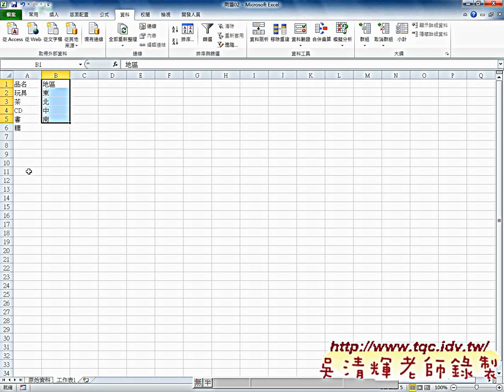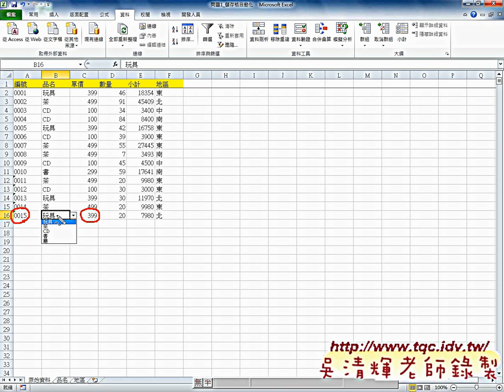如何建立下拉清單EXCEL辦公室自動化 吳老師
上課內容：
01_綜合練習1血型分析(VLOOKUP函數應用)
02_CHAR函數說明與隱藏公式
03_綜合練習2配股數量表(名稱定義與VLOOKUP函數)
04_綜合練習2配股數量表(如何錄製巨集)
05_如何錄製巨集與建立按鈕並修改VBA
06_九九乘法表(公式鎖定欄列技巧)

與前幾期的課程雖然用的是相同的範例，但最大的不同在：
1.除了解說?建函數公式，並將之轉成自訂函數，把複雜的公式變簡單。
2.如何將複雜的公式變成簡單的按鈕，按下按鈕就自動完成工作。

內容主要分成：
1.常用函數
2.進階函數應用
3.從函數到VBA設計
4.如何自訂函數
5.VBA程式設計入門
6.如何錄製巨集與修改
7.如何將大量資料轉存到資料庫
8.如何讀取資料庫資料

優點：
1.可非線性學習：可按照自己最不熟的部分多次學習。
2.可反覆學習：有疑問可以多次聽講，保證學的會。
3.可攜帶學習：只要有瀏覽器就可以播放SWF檔，MAC電腦也沒問題。

課程特色：
1.如何將函數轉成VBA
2.VBA與資料庫快速結合

吳老師 2014/2/27

課程特色：
1.如何將函數轉成VBA
2.VBA與資料庫快速結合

相關教學連結:
1.EXCEL VBA設計(自強基金會2012)第4次上課

2.如何把EXCEL"函數"變為 "VBA"？自強基金會2012第5次上課